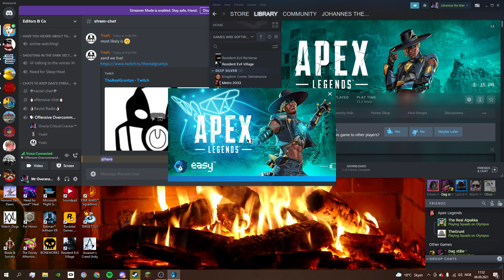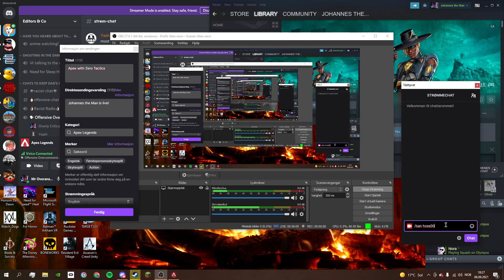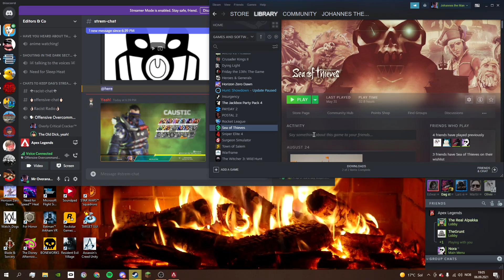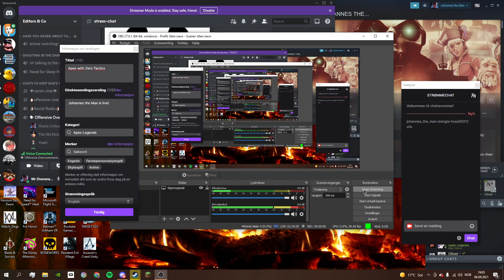Apex with Zero Tactics | twitch stream